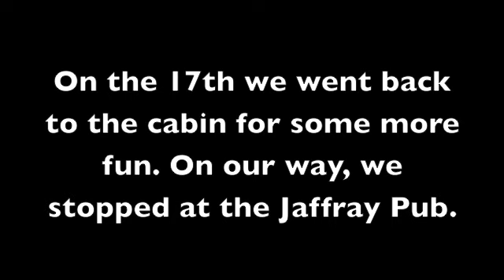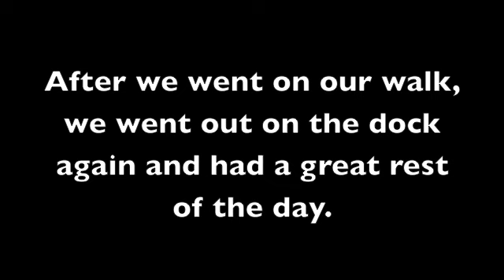VEDIA 17-18: The Lake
Today Kim, Katie and I went to the Jaffray Pub for some fried food, then stayed the night at the cabin. The next day we went for a walk around the lake and then went out on the floating dock.